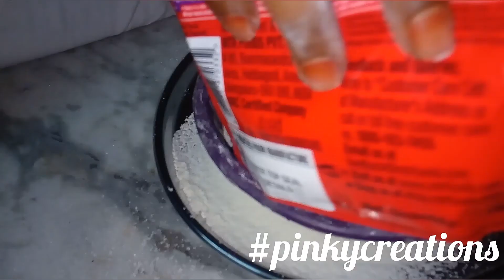How to prepare gulab jamun పిండి నీ ఇలా కలిపితే గులాబ్ జామ్ సాప్ట్ గా వస్తాయి